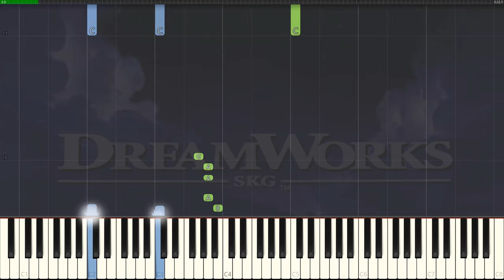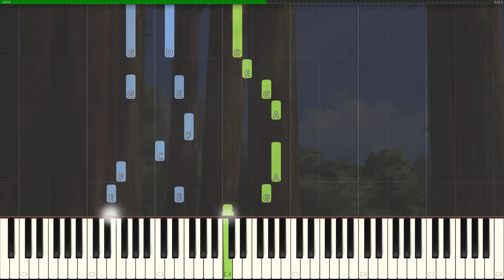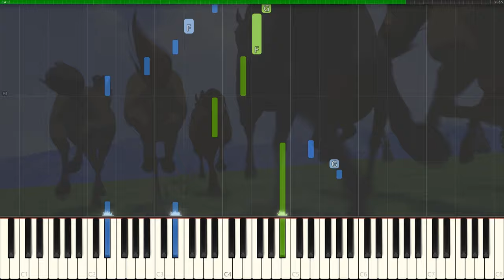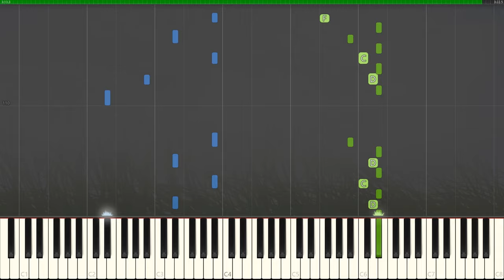Hans Zimmer - Homeland | Spirit: Stallion of the Cimarron [Piano tutorial] (Synthesia)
I tried to capture core melodies and added my own decorations to this beautiful piece composed by legendary Hans Zimmer.